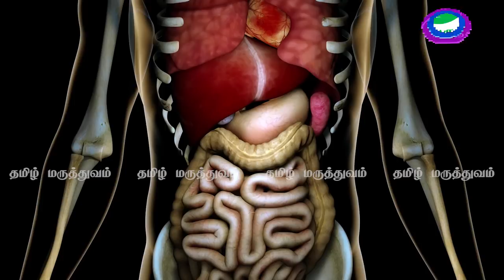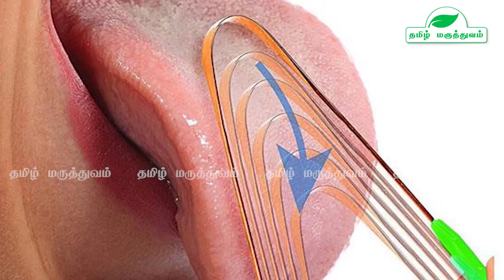வாய் துர்நாற்றத்த முடிவுக்கு கொண்டுவாங்க..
வாய் துர்நாற்றம் என்பது சிலரது அன்றாட பிரச்னை. இது பல காரணங்களால் வரலாம். வாயில் கிருமி, வயிற்றுக்கோளாறு, பல் பிரச்னை போன்றவை அவையாகும். இவற்றை போக்கி வாய் துர்நாற்றத்தை போக்க சில எளிய வழிகள் மற்றும் வீட்டு வைத்திய முறைகள் உள்ளன. அவற்றை நாம் கடை பிடித்தால் நாம் வாய் துனாற்றத்தை நிரந்தரமாக போக்கி விடலாம். முயற்சித்துப்பாருங்கள்.